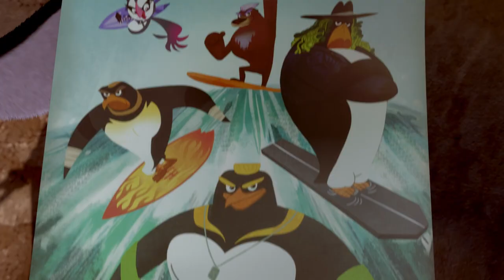PINGUINI CHE AMANO FARE SURF 🏄‍♂️ Surf's Up 2 - Uniti per vincere | Netflix DOPOSCUOLA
La leggenda del surf Cody Maverick si unisce a un team e viaggia verso un luogo misterioso con le onde più grandi e pericolose del mondo.

SURF'S UP 2 - Uniti per vincere è ORA DISPONIBILE su Netflix!

Cos'è Netflix DOPOSCUOLA: Benvenuti sul canale ufficiale di Netflix DOPOSCUOLA! Ogni settimana presenteremo nuovi contenuti tratti dalle tue serie  e film Netflix preferiti: DI4RI, Free Rein, Sonic Prime, Jurassic World: Nuove Avventure, Oddballs, La serie di Cuphead! e molto altro ancora. Netflix DOPOSCUOLA è un canale che comprende tutti i dinosauri, le principesse, i supereroi, i cattivi, gli animali - e chi più ne ha più ne metta - preferiti dai bambini.

Cos'è Netflix: Netflix è uno dei più grandi servizi di intrattenimento del mondo, con 233 milioni di abbonati paganti in oltre 190 paesi che accedono a un ampio e variegato catalogo di serie TV, film e giochi in numerose lingue. Gli abbonati possono mettere in pausa e riprendere la visione a piacimento, in qualsiasi momento, ovunque, e cambiare piano di abbonamento quando desiderano.